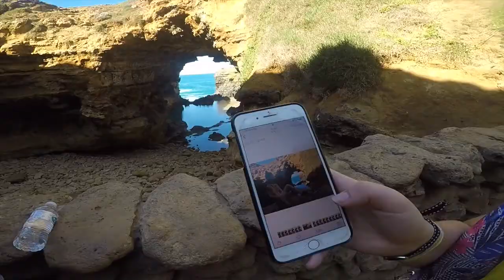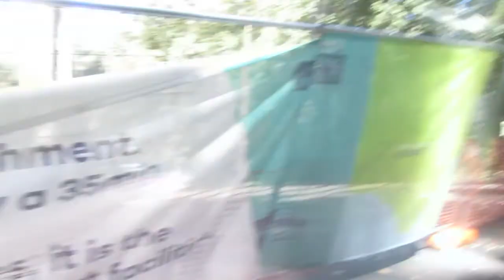GREAT OCEAN ROAD TRIP #3 - The 12 Apostles, Port Campbell & Apollo Bay! (Solo Backpacking Australia)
On day three of the Great Ocean Road Trip we visited the popular tourist-y spots of The Great Ocean Road, these included The Grotto, London Bridge (not in London) and The Twelve Apostles. We went into Port Campbell and instead of getting food Annalise & I went for a swim! We then headed to the hostel in Apollo Bay and went to the beach there - of course! Finishing the night with a few drinks at the ONLY local pub in the area!

More vlogs to come! I am home now from Australia so I will be editing them quicker and wishing i was still there!